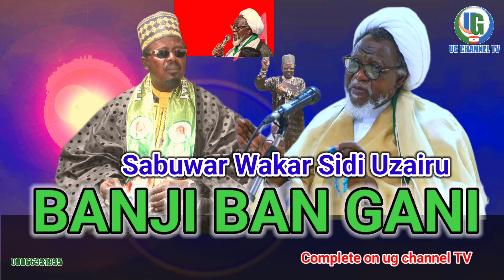Sabuwar Wakar Sidi Uzairu badamasi BANJI BAN GANI AKAN MALAM ZAKZAKY (H)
YANZU YANZU SABUWAR WAKAR SIDI UZAIRU BADAMASI ( BANJI BAN GANI AKAN MALAM ZAKZAKY ! TA UKU KENAN👂

Yanzu Sidi Uzairu badamasi yakara Sabuwar Waka mai Taken Banji ban gani

kawai ku shiga kuji ita kuma dame Tazo

TA UKU KENAN!

Ug Channel TV.